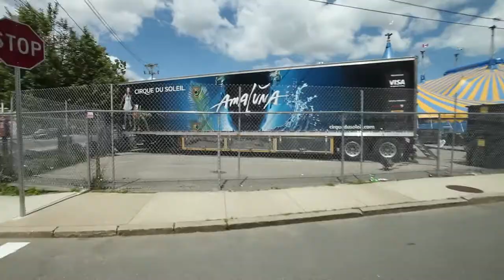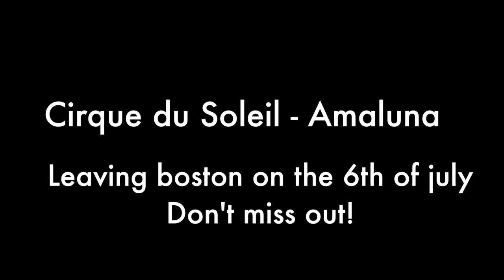Amaluna, Cirque Du Soleil - Harvard Square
Amaluna cast and crew went on a day trip to entertain the public in Harvard Square, Boston. It was a great day out involving characters, face painting, music and more! Amaluna is in Boston until July 6th and then we will be heading to Washington DC so catch us on the road!

Camera - Canon 5d Mii
                16-35 F2.8
                 50mm F1.4